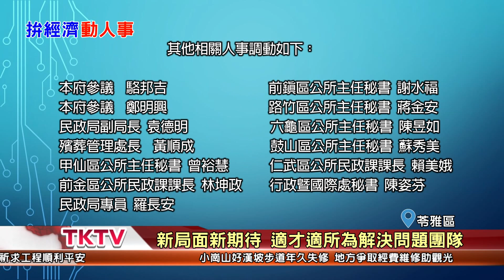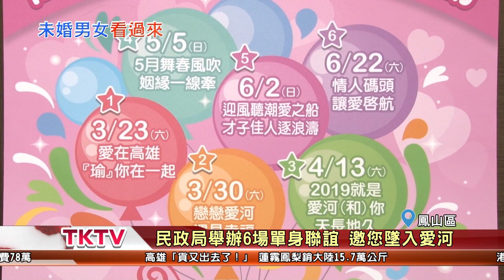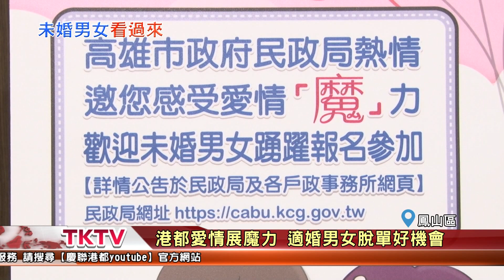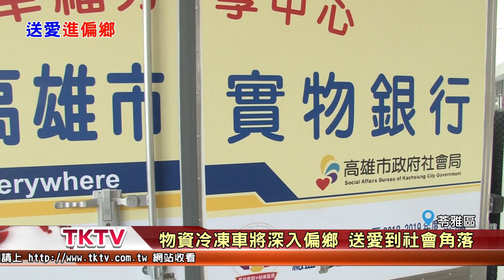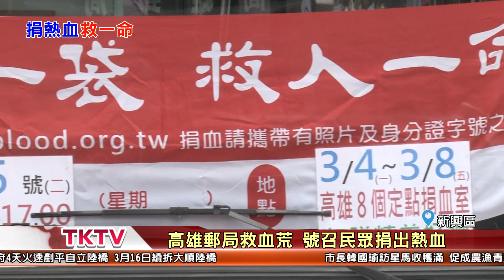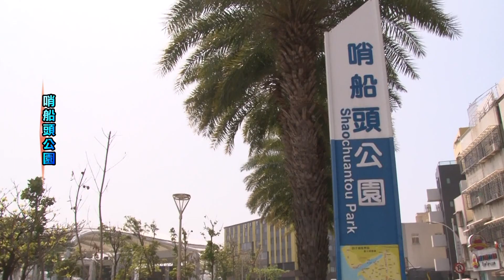1080305【港都新聞】TKTV高雄都會台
1區長戶所主任大調動 韓市長落實拚經濟
2為高雄經濟找出口 兩岸小組會議正式啟動
3三月底出訪大陸 韓市長行銷農漁產和觀光
4第32期身障職訓班開訓 各職類班班爆滿
5暖冬致荔枝難開花 農業局已爭取現金救助
6路跑健將心肌梗塞 生命之鍊成功搶救
7民政局舉辦6場單身聯誼 邀您墜入愛河
8獅子會捐贈實物銀行冷凍車 幫助偏鄉民眾
9高雄郵局救血荒 號召民眾捐出熱血